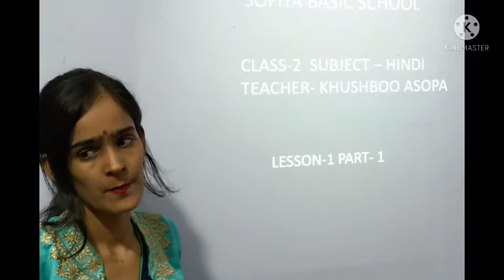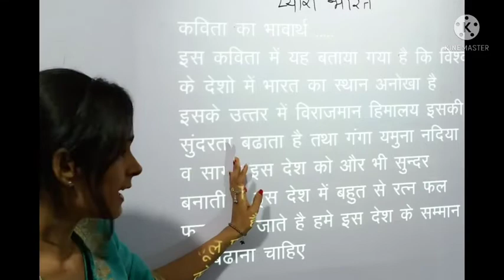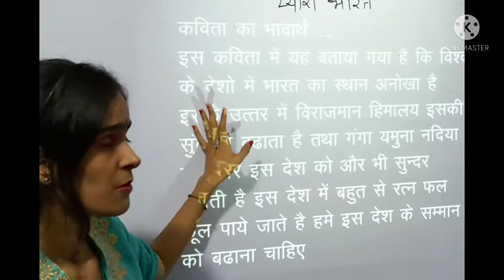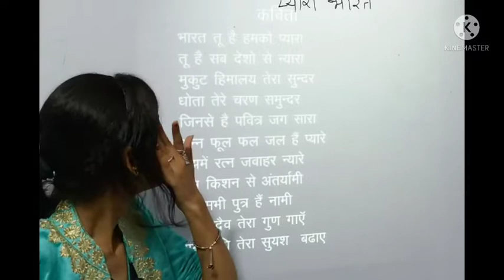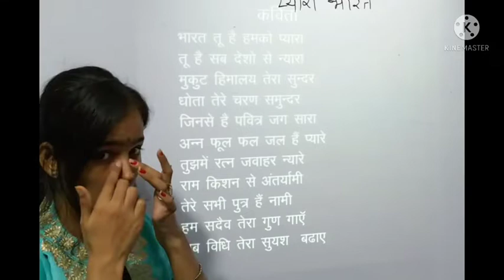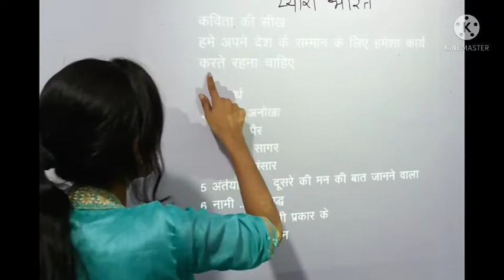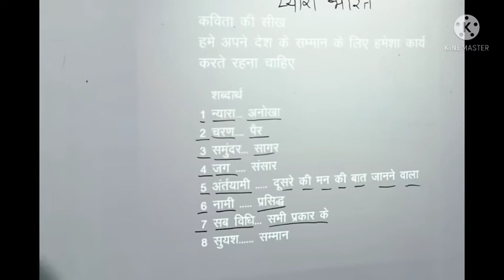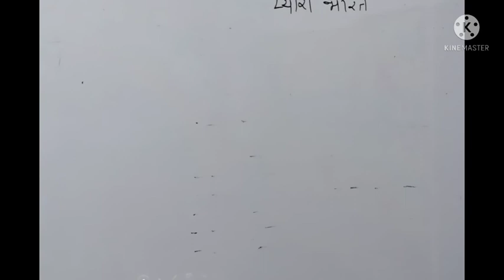class -2 sub - Hindi lesson -1 part -1